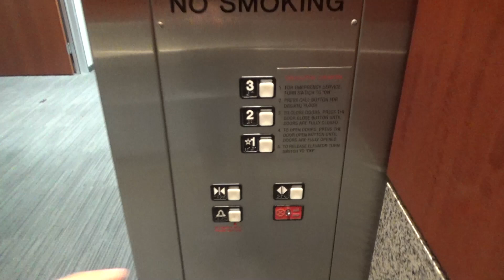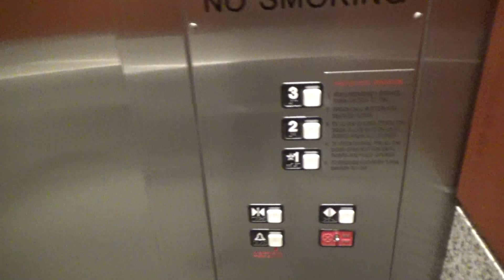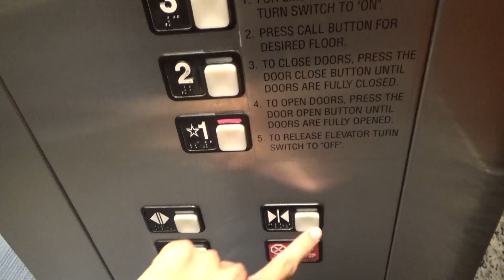TALL Schindler MT Hydraulic Elevators - Bernal Corporate Plaza, Bldg. 1 - Pleasanton, CA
[Recorded 9-3-21] This is a nice set of Schindler MT hydraulic elevators in a very nice office park. These have beautiful cabs and they're really really tall! I find it interesting how they decided to mount the floor indicator way at the top of the panel rather than lower down like usual. Imagine the extra wires haha. Both cars have really quiet motors.

Technical Specifications

ELEVATOR BRAND
   Original Installer: Schindler
   Modernizer: N/A
YEAR INSTALLED: 1999
FIXTURES (ORIGINAL)
   Call Stations: MT
   COP: MT
FIXTURES (MODDED)
   Call Stations: N/A
   COP: N/A
DOORS
   Type: Center-opening
   Equipment: ECI
   Safety: Multi-beam sensor
MACHINE
   Drive: Hydraulic
   Type: Submersible
CAPACITY
   Pounds: 3500
   Persons: 23
CHIMES: Electronic
INDICATOR: Digital segmented
PHONE: ADA Compliant
FLOORS SERVED: 1-3
# OF ELEVATORS: 2
ORIGINAL FIXTURE: All original